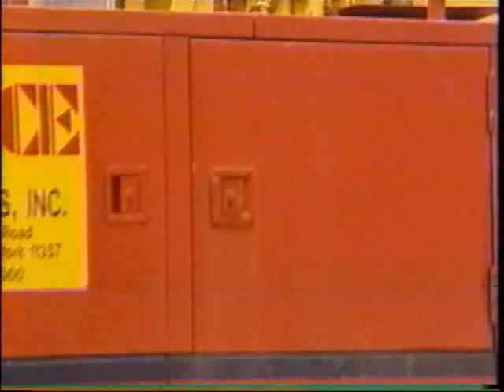Working at Ground Zero 2. NIST FOIA Release 10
Searching for human remains, clearing the debris and steel . WTCI-30-NYC_Pt2of6.wmv excerpts from 1:11:00 original --estimated September or October 2001